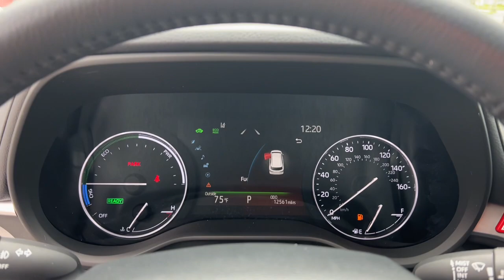2022 Toyota Sienna Fort Lauderdale, Coconut Creek, Hollywood, Tamarac, Coral Springs, FL U126929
White Used 2022 Toyota Sienna Limited available in Fort Lauderdale, Florida at Lipton Toyota. Servicing the Fort Coconut Creek, Hollywood, Tamarac, Coral Springs, FL area.

Lipton Toyota
1700 W Oakland Park Blvd

CARFAX One-Owner. Recent Arrival! White 2022 Toyota Sienna Limited 7 Passenger 2.5L I4 CVT FWDbrbrbrOdometer is 27165 miles below market average! 36/36 City/Highway MPGbrbrbrBuy with Confidence as all of our cars are have been through a thorough 160 point inspection by our ASE certified mechanics. Our Finance team has over 75 years combined experience with all types of credit; working closely with 25+ banks we handle all credit situations. Please visit our showroom at 1700 W Oakland Park Blvd Fort Lauderdale FL 33311 to see our complete inventory. Lipton Toyota is proud to have served South Florida for over 30 Years. Call Click or come on by today.